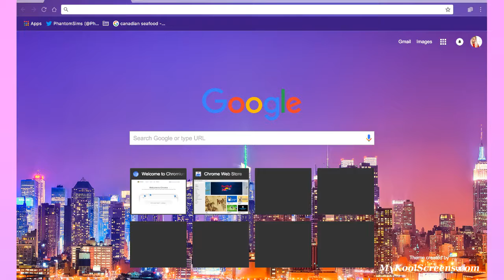CC Shopping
Hey guys its Phantom and today i'm going CC shopping hope you enjoy this episode